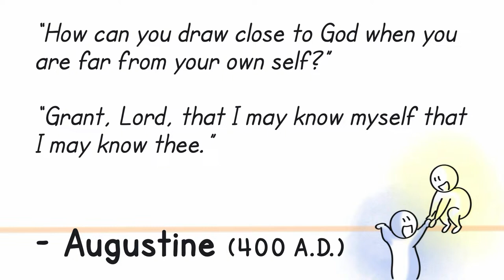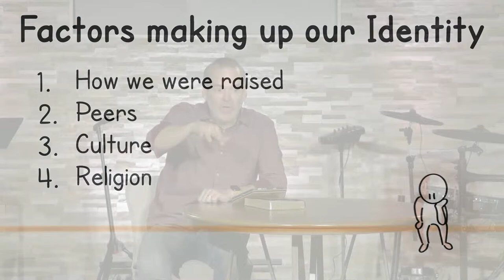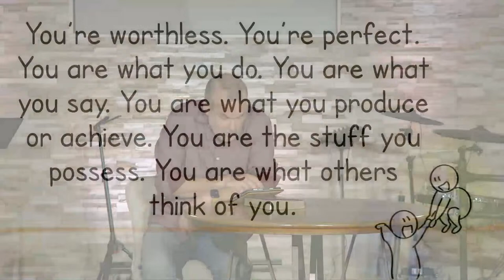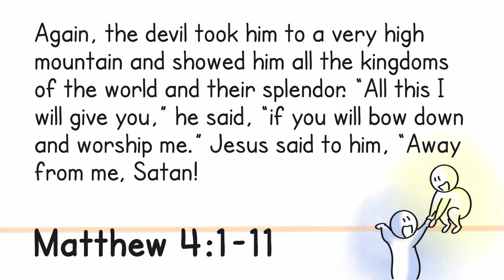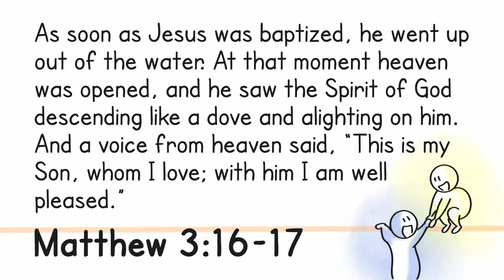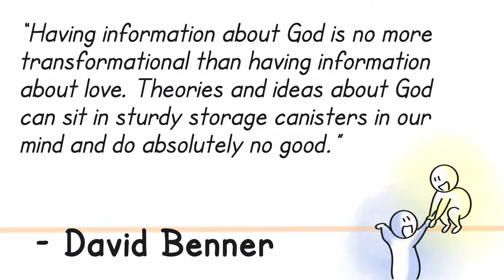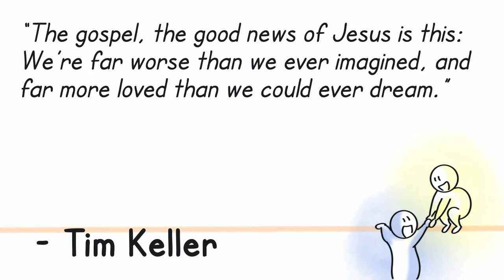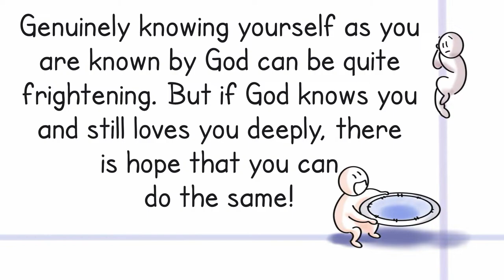Crossing the Line - How to Know Yourself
How do you know yourself? It's a question that has many different answers, but perhaps it begins with knowing who you are in Christ: a child of divine love. Listen as Pastor Brent guides us in exploring both false and true identities, ultimately helping us know ourselves more deeply so we can know God more deeply.